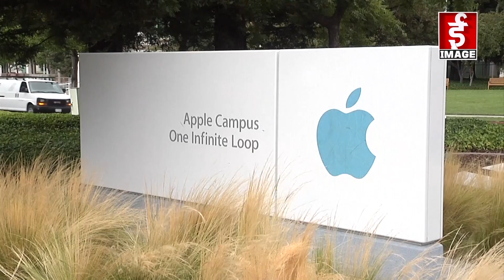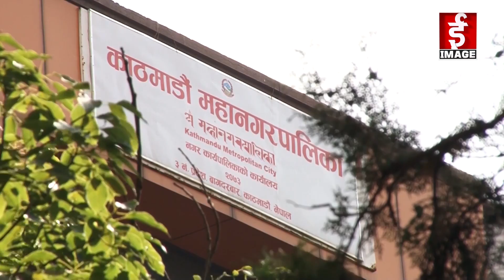अर्थव्यवस्था डामाडोल... कोरोना मन्दीपछि कसरि चल्छ अर्थव्यवस्था ? || Alagdhar - 2077 - 01 - 26